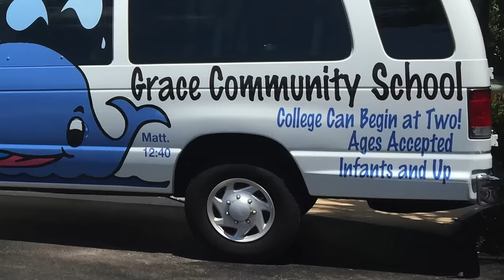Are You Paying Too Much for Childcare? (15-second)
Infants and up at Grace Community School. New low prices, free food, and Our Preschoolers Can Read!

Stock media provided by Pond5.com / AudioSphere